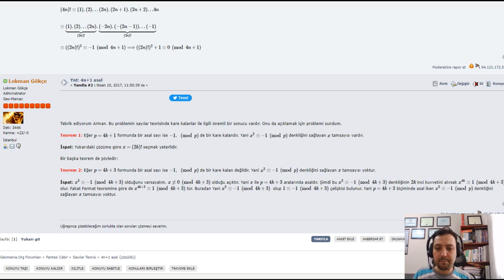2008 IMO Problem 3'ün Çözümü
Bu videoda Uluslararası Matematik Olimpiyatı'nda (IMO) 2008 yılında sorulmuş olan bir sayılar teorisi probleminin çözümünü sunuyoruz. Çözümde kullanılan 4n+1 türündeki asalların ispatı ile ilgili bağlantımız